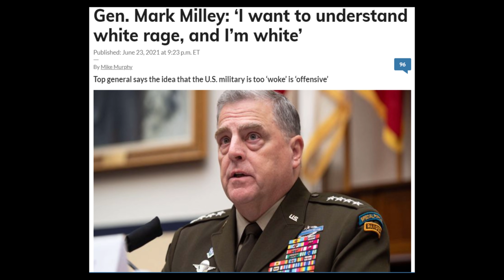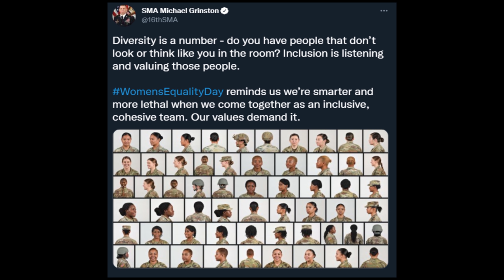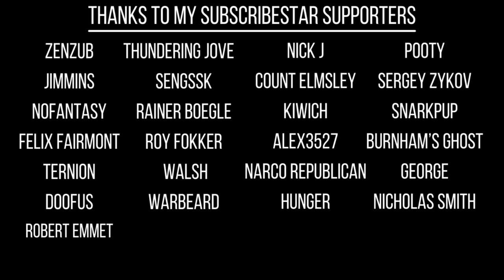Afghanistan And Merchant Class Solutions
I discuss the recent US withdrawal from Afghanistan and how the mistakes made there reflect larger issues with the way our civilization approaches problems.